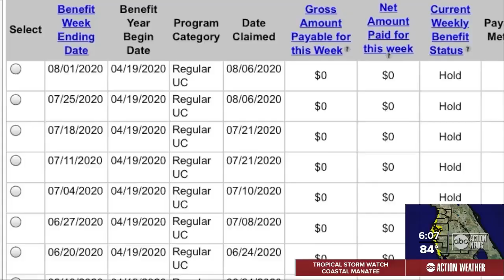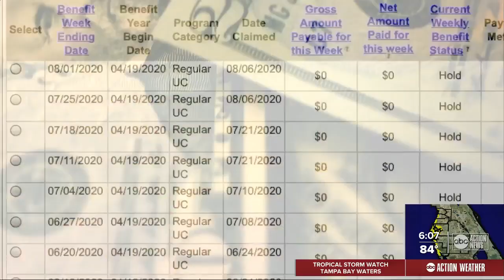Davenport man says his unemployment benefits have been on hold since May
Fed up, the man and his wife reached out to ABC Action News and within 24 hours of sending his claimant ID into the DEO, "They're going to release my funds, and everything is going to be cleared and going back to normal."